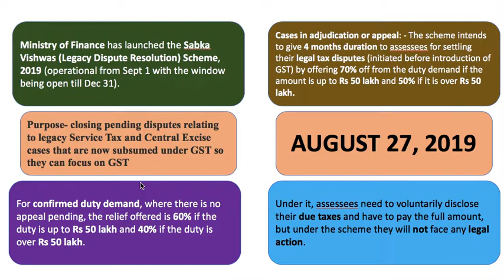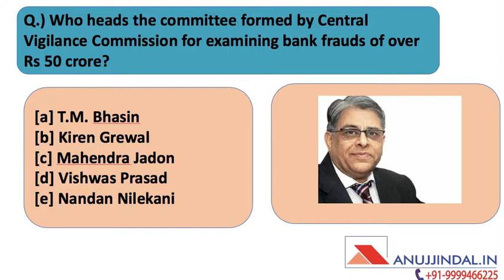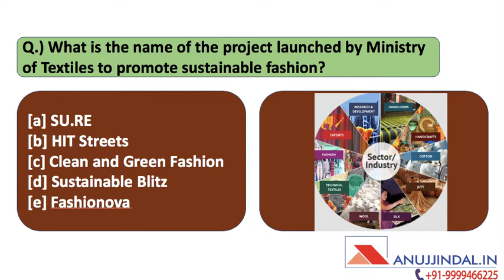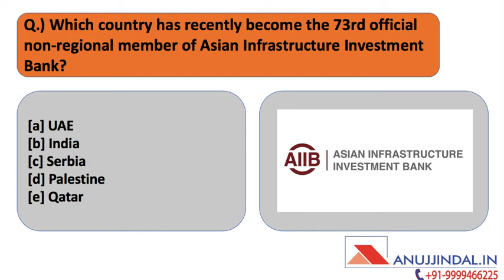Morning Tales | 27th August 2019 | Daily Current Affairs by Anuj Jindal | RBI, SEBI, NABARD, Banking